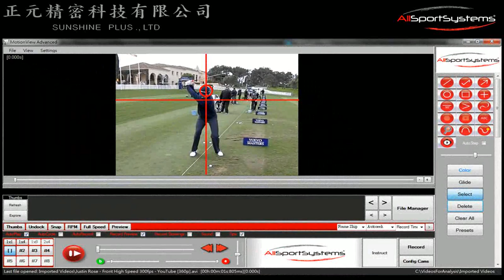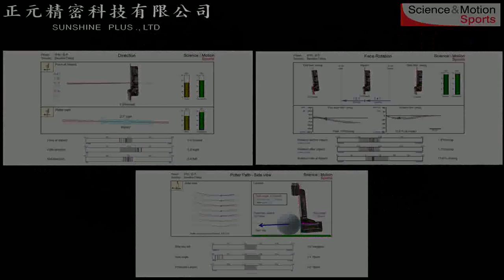正元科技簡介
正元精密科技為 大中華區 最專業運動科學整合企業